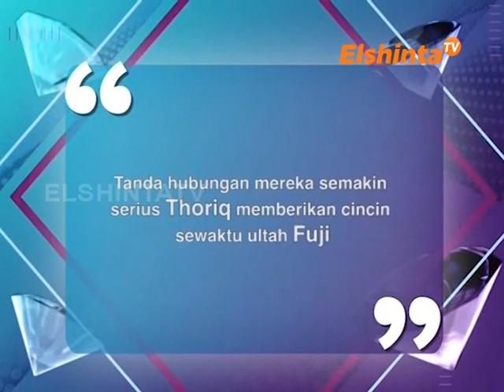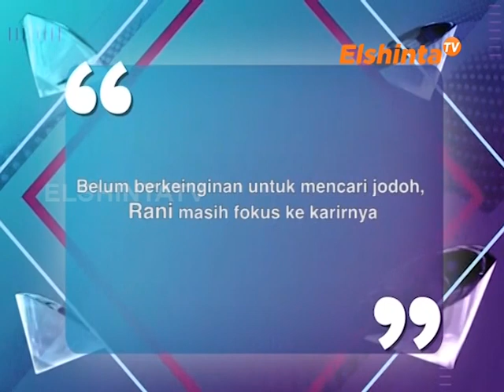ESELEBRITI THORIQ HALILINTAR & RANI ZAMALA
TANDA HUBUNGAN MEREKA SEMAKIN SERIUS THORIQ MEMBERIKAN CINCIN SEWAKTU ULTAH FUJI,
BELUM BERKEINGINAN UNTUK MENCARI JODOH, RANI MASIH FOKUS KE KARIRNYA.

ElshintaTV